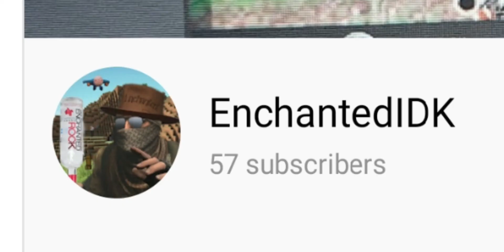is this what being famous is like?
beware Chad walking here 😎